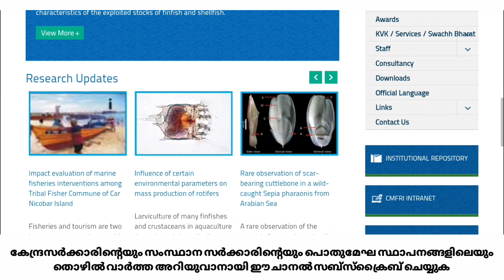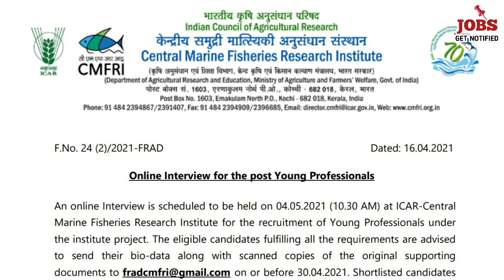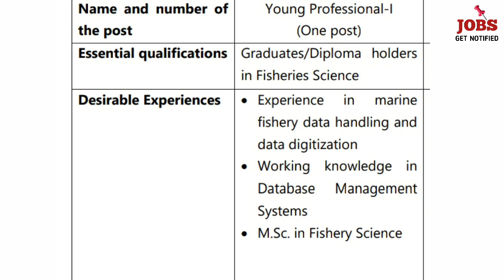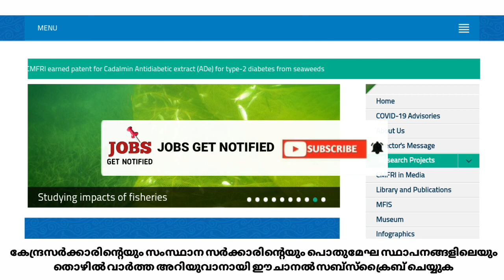കേന്ദ്ര സർക്കാർ ജോലി കേരളത്തിൽ നേടാൻ അവസരം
CMFRI RECURITMENT 2021